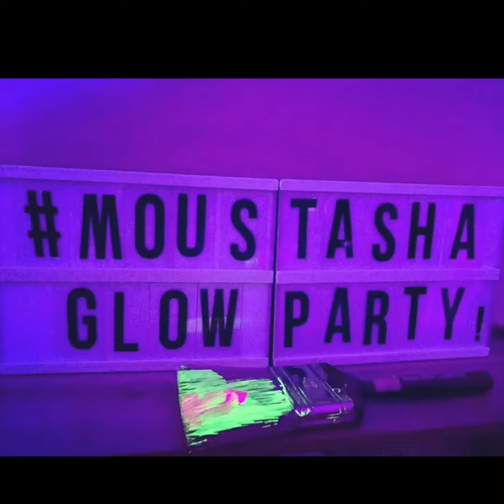Blacklight Glow Painting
Blacklight Glow Painting Birthday Neon glow paint Night